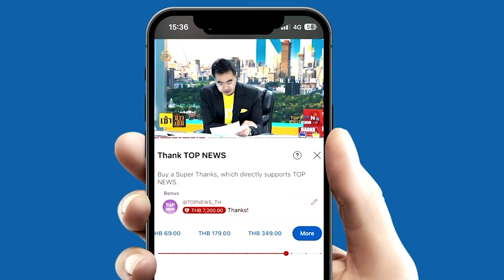"แรงงานเมียนมา"เฮ ได้ข้อสรุปบรรลุ 8 ข้อตกลงด้านสวัสดิการ จ่ายเยียวยารายละ 1.6 ล้านบาท | TOPNEWSTV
"แรงงานเมียนมา" เฮ ได้ข้อสรุปบรรลุ 8 ข้อตกลงด้านสวัสดิการ จ่ายเยียวยารายละ 1.6 ล้านบาท